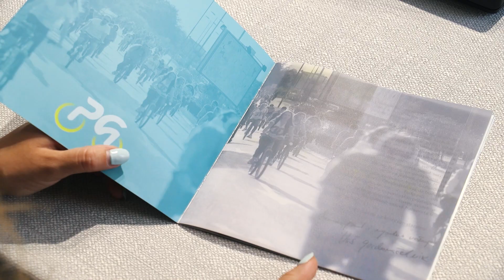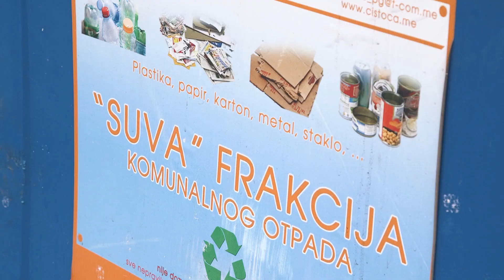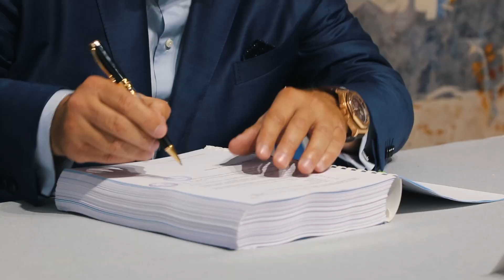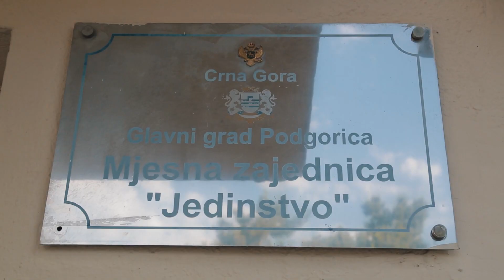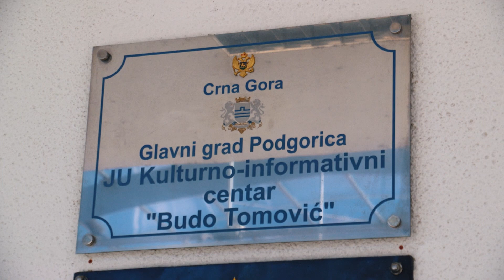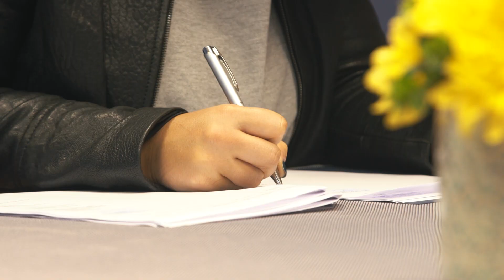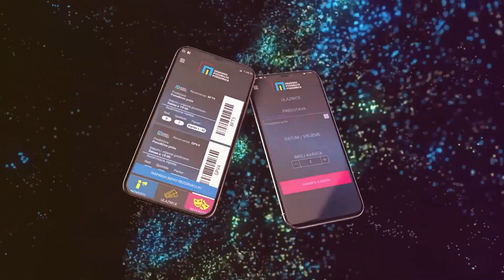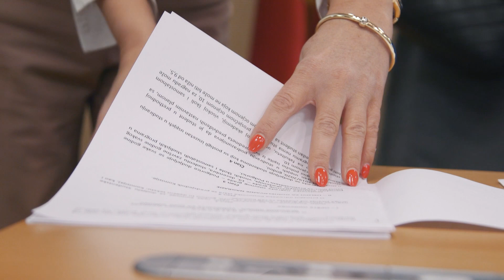Film Podgorica 2020